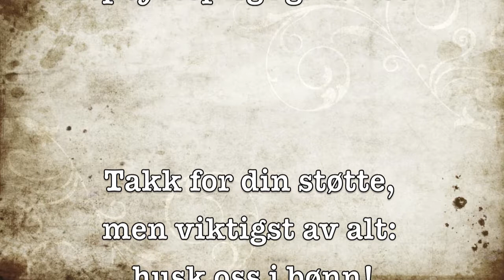Våre misjonærer i Tanzania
Berit og Sverre A. Svensen
Arusha, Tanzania
Step by Step Learning Center
Skole for psykisk utviklignshemmede og vanskeligstilte barn
(videoen er fra Januar 2012)